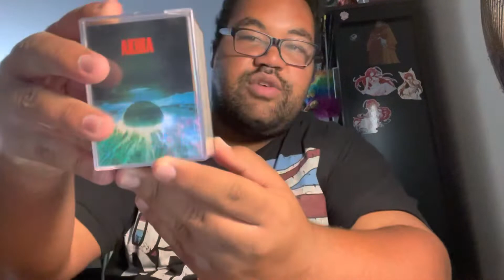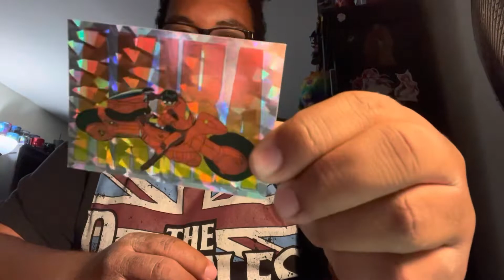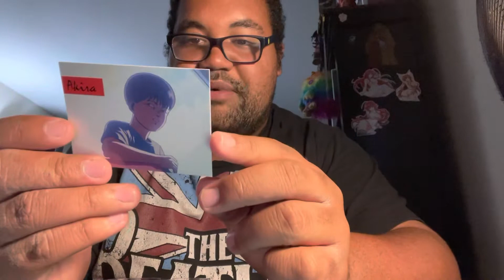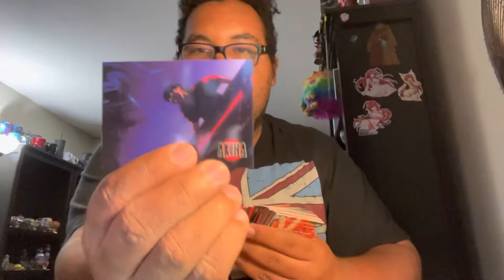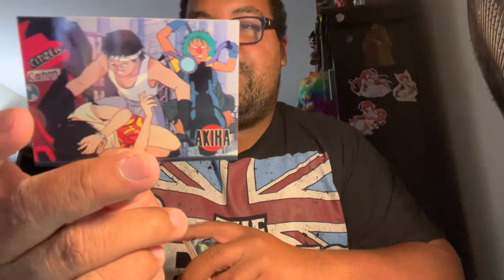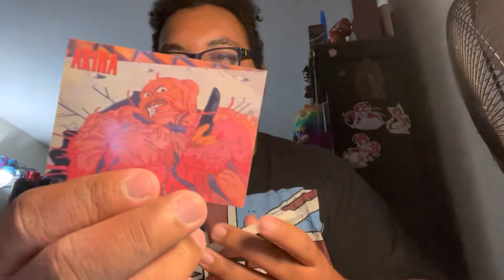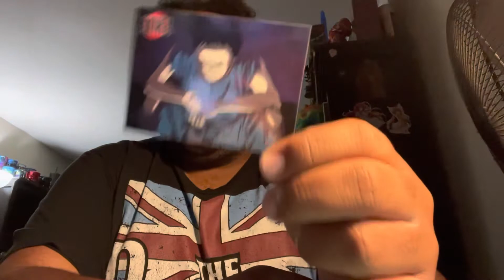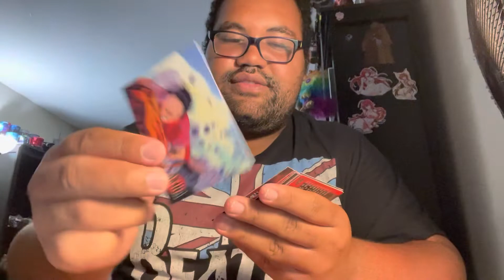My Akira Trading Cards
Hello everyone! I have a big ranking video in the works, I am going to be ranking all of the Spider-Man films. While I’m continuing to work on it here is a video to hold you over. Today I’m showcasing the Akira trading cards I got from Anime Midwest. I hope you all enjoy the video :D